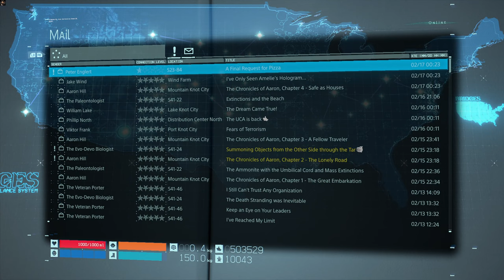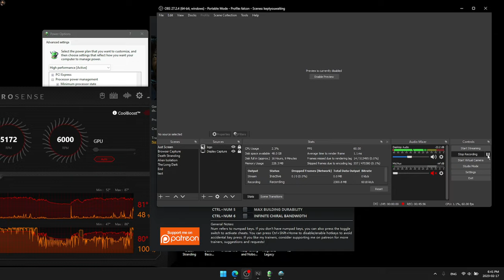COMING BACK | DEATH STRANDING PC Gameplay Walkthrough Part 99 - No Commentary [1440p60fps]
My acquantiences said me to go back Capital Knot city and on the way we saw Higgs' Monsters again. How did they appear again? Because of Amelie?